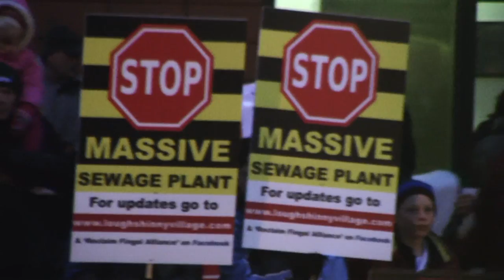SWORDS PROTEST 12/IO/2011